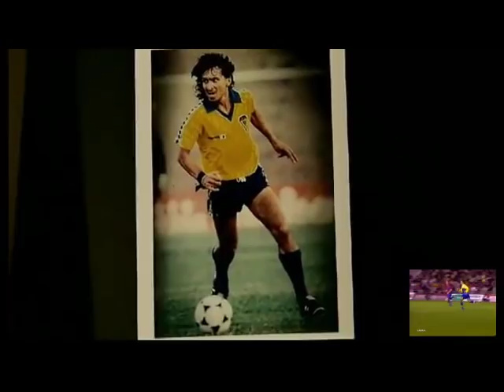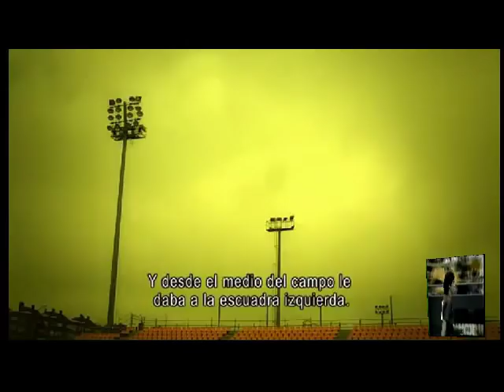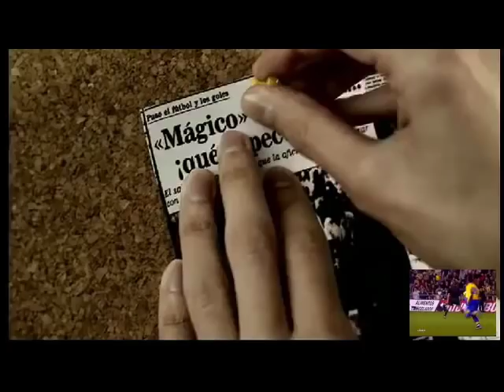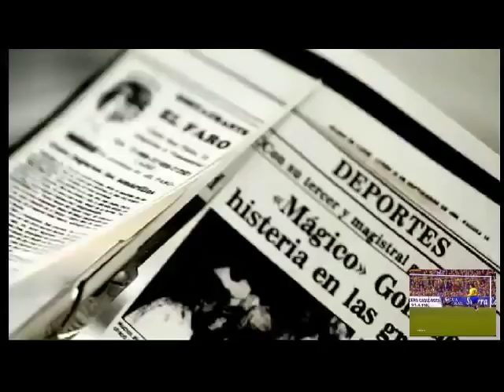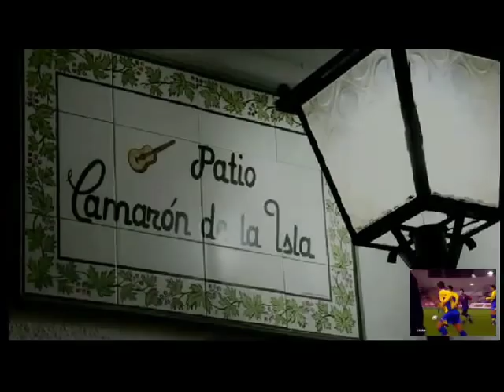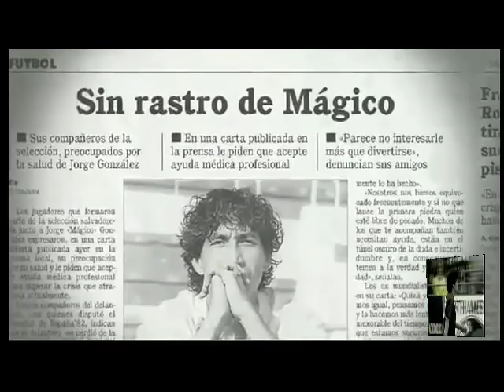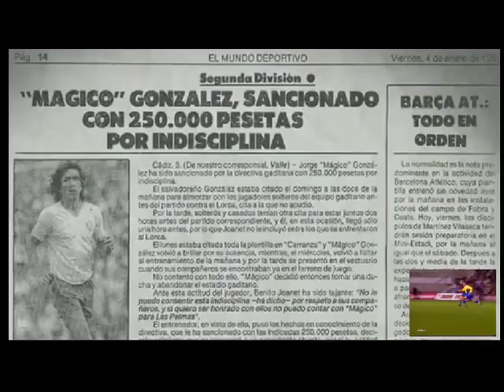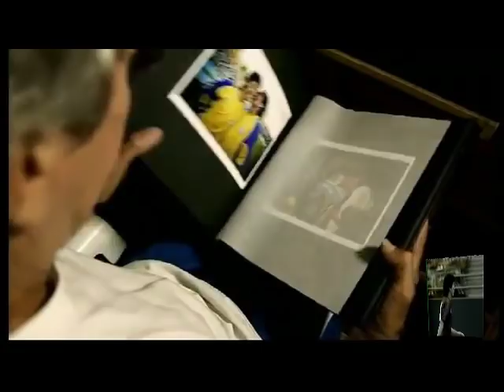Jorge Magico Gonzales Documental completo .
Documental Gracias ESPN 3 ... me siento orgulloso de ser salvadoreño gracias Magico Gonzales